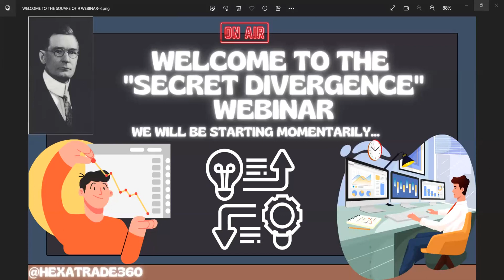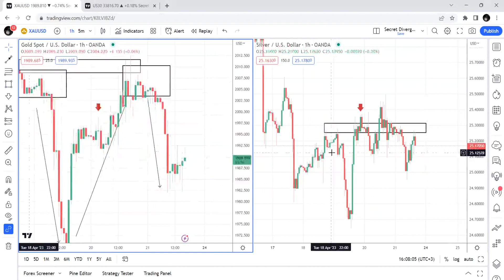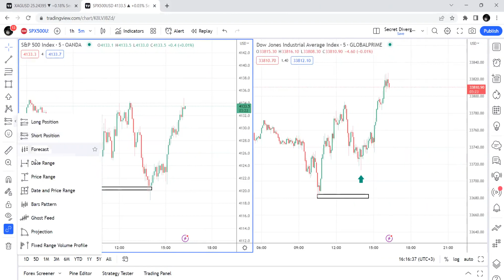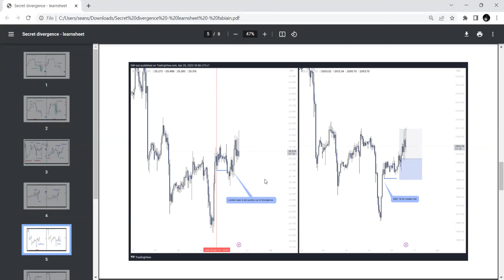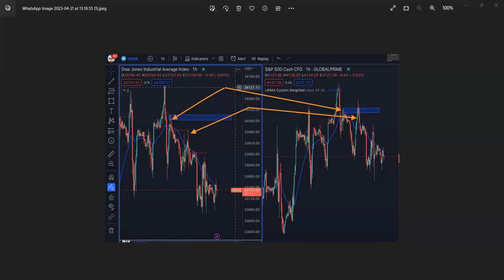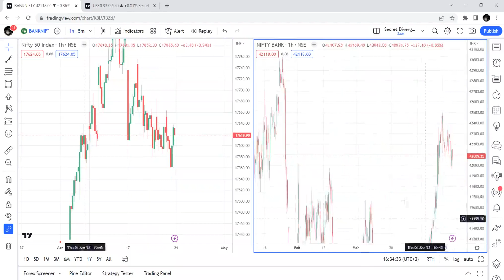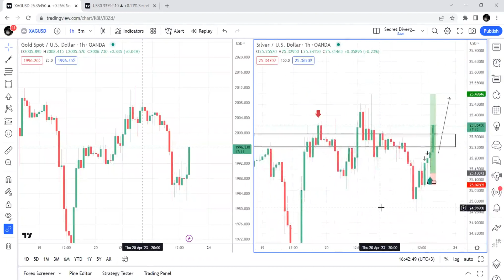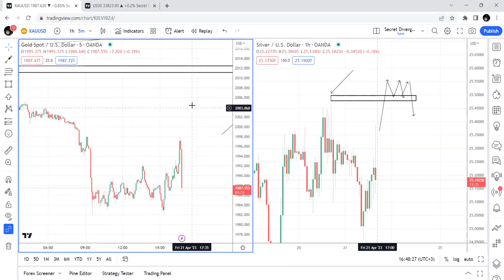W.D. GANN'S SECRET DIVERGENCE - LIVE WEBINAR - APRIL 21, 2023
Before using this channel, please make sure that you note the following important information:

It Is very important to do your own analysis before making any investment based on your own personal circumstances. You should take independent financial advice from a professional in connection with or independently research and verify, any information that you find on our channel and wish to rely upon, whether for the purpose of making an investment decision or otherwise. Past performance is not a guarantee of future return, nor is it necessarily indicative of future performance. Keep in mind investing involves risk. The value of your investment will fluctuate over time and you may gain or lose money.

The information contained on this channel and the resources available for stream or download through links provided by this channel is not intended as and shall not be understood or construed as financial advice. I am not an attorney, accountant or financial advisor, nor am I holding myself out to be, and the information contained on this channel is not a substitute for financial advice from a professional who is aware of the facts and circumstances of your own individual situation.
We have done our best to ensure that the information provided on this channel and the resources available for download are accurate and provide valuable information. Regardless of anything to the contrary, nothing available on or through this channel should be understood as a recommendation that you should not consult with a financial professional to address your particular situation. The company expressly recommends that you seek advice from a professional.